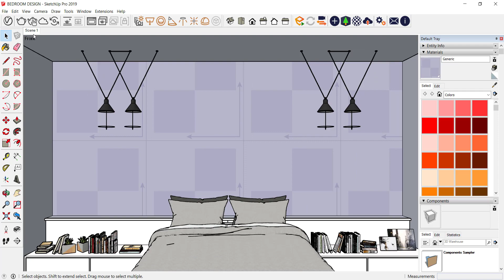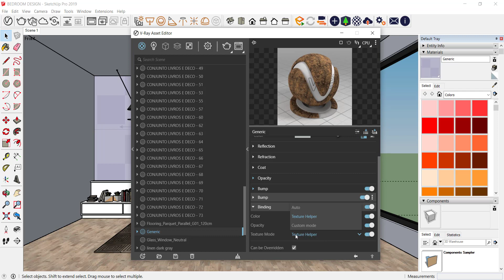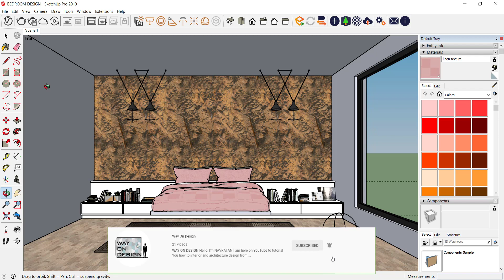Vray material not showing in sketchup in Hindi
in this video vray matrial orignal not showing

we solve this problem
use vray assest editor and go the binding option and choose texture mode option  and choose auto option and then problem is solved.